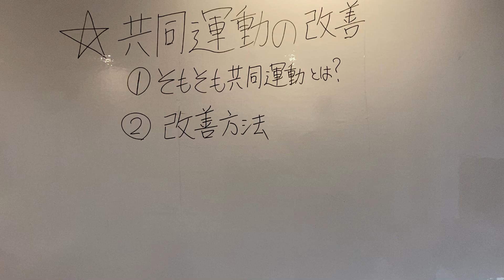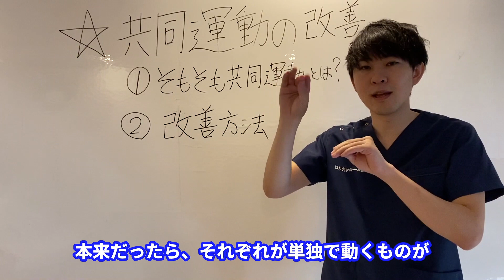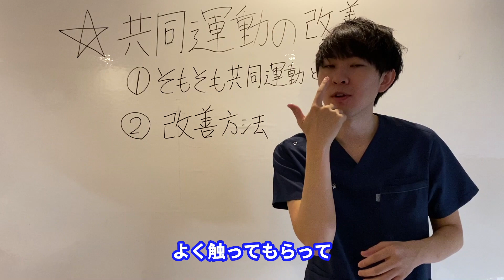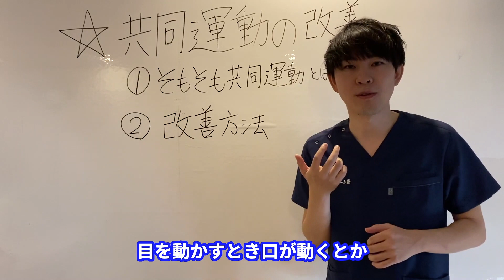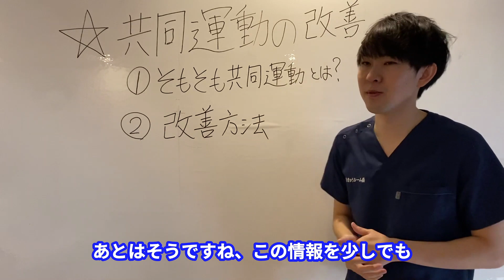【顔面麻痺 後遺症】共同運動 仕組みと対処法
そもそも、顔面神経麻痺の後遺症　共同運動ってなに？なんで起こるの？

共同運動の仕組みと、この共同運動が出てしまった時の対処法をお話いたします！

顔が動かした時に、引きつってしまう方・つっぱる感じがある方、
ぜひこの動画をご覧ください。

◆◆◆顔面神経麻痺の症状にお困りの方◆◆◆
症状の原因、根本解決をしたい方は、当院のホームページをご覧ください。症状別のこれまでの患者様の声もご紹介しています。

◆◆◆ガク先生おすすめの整体院◆◆◆
ガク先生が技術顧問で入っている株式会社givers「こころ整体院」です。
自律神経、首こり、肩こり、腰痛、姿勢改善、骨盤の歪み、膝の痛み改善を専門。
全国に90院以上を展開。お近くの店舗を探してみてください。
下記のリンクからお申し込みいただくと初診9,900円が4,400円で受けられます。

◇◇◇関連動画◇◇◇

◆◆◆はりきゅうルーム岳ついて◆◆◆

突発性難聴・顔面神経麻痺・喉・花粉症が専門の耳鼻科鍼灸院です。
現在は東京で大塚院、代々木上原院、東新宿院の3店舗を運営しています。

★はりきゅうルーム岳HP
・大塚院
東京都豊島区北大塚1-17-3 第20SYビル8F（山手線 大塚駅　徒歩1分）

・代々木上原院
東京都渋谷区西原3-24-10 PDビル 2F（代々木上原駅から徒歩5分）

・東新宿院
東京都新宿区新宿6丁目29-20MATSUDA BLD1階（東新宿駅から徒歩3分）

日常の仕事の内容をご紹介しています。

竹内岳登(たけうち・がくと) / GAKU先生
日本唯一の耳鼻科専門鍼灸師。株式会社givers技術顧問。
1988 年東京都生まれ。鍼灸整体師として約3万人の症例を扱
い、上咽頭炎、のどの不調、花粉症、突発性難聴、顔面神経麻痺
などの耳鼻科の症状に特化した日本で唯一の鍼灸治療院を開
業。わずか2年で1万人を施術。有名芸能人や歌手も数多く通う。
来院数の4 割を占める患者さんが上咽頭炎での悩みを抱える
中、西洋医学でも対処法が見つかっていない上咽頭炎の完治率は8割を超える。
整体術の源流でもある「活法」の分野でも技術講師としても活躍。